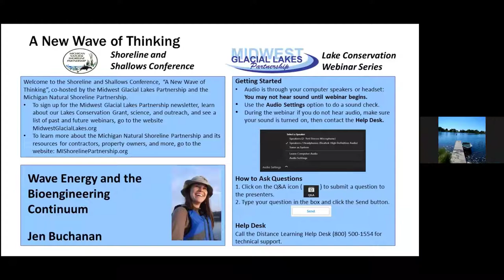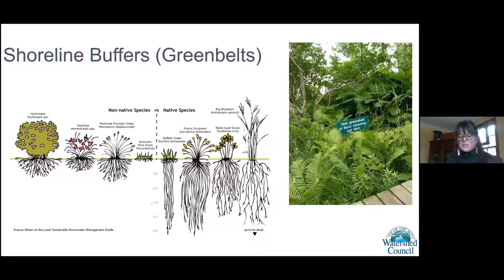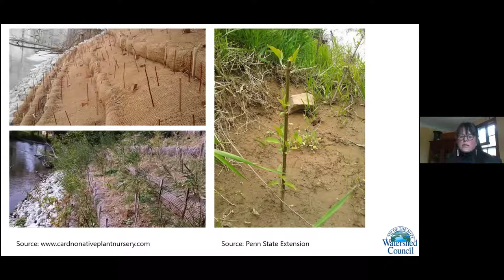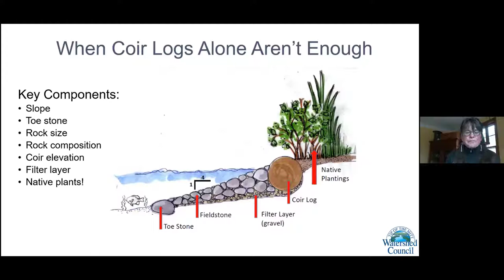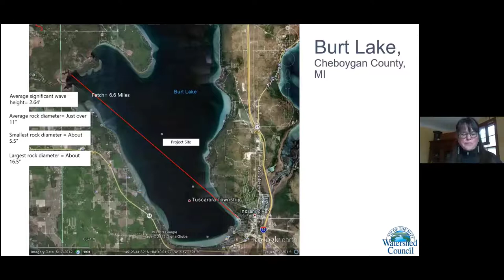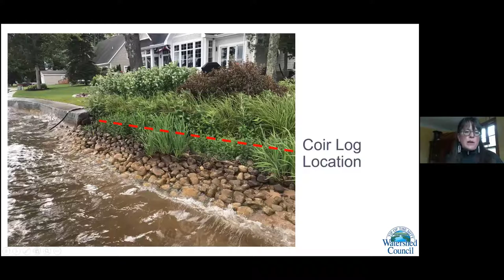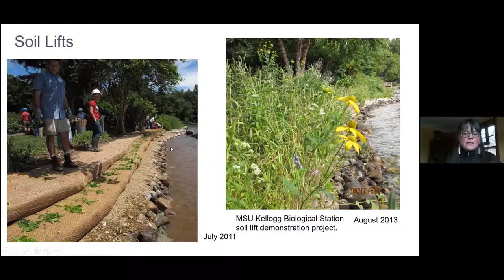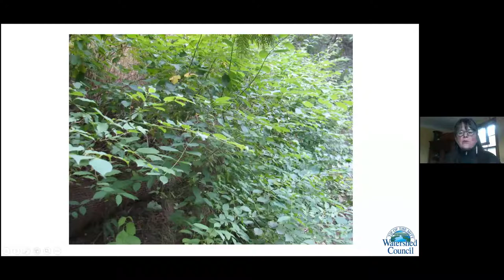Jen Buchanan Presentation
Jen Buchanan with the Tip of the Mitt Watershed Council explains their guide to shoreline erosion and restoration for high energy lakes and streams.